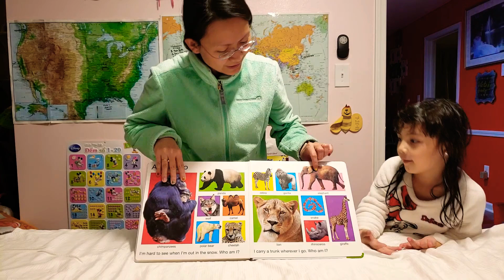The Elephant, Rabbit, and Duck in Vietnamese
Kiyoko teaches fun songs about the three animals in Vietnamese.